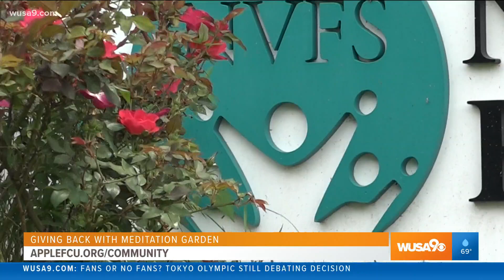Building A Wellness Garden for a Family Homeless Shelter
Watch this great KindnessRocks segment from WUSA 9 and Great Day Washington. 👩‍🌾💪🍎